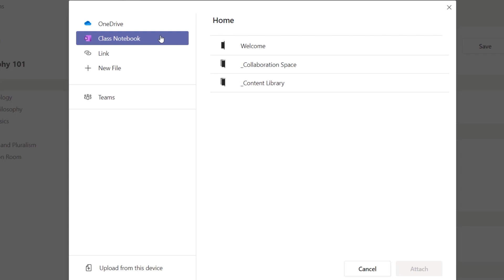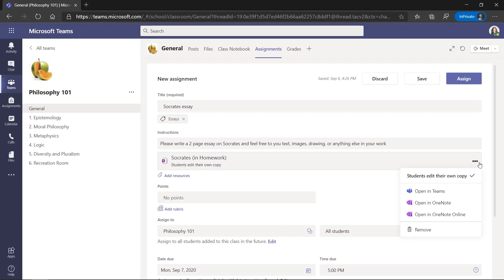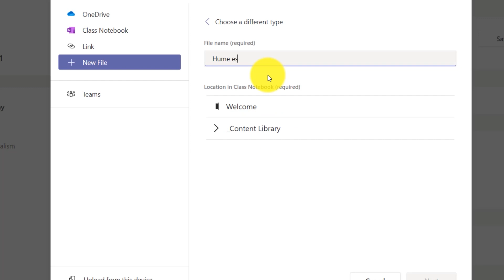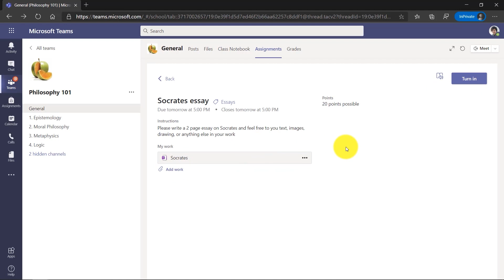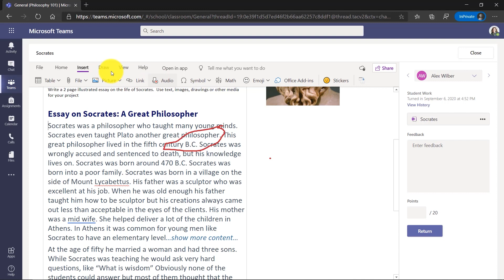How to assign a OneNote Class Notebook page in Microsoft Teams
Assigning homework is made easy with OneNote Class Notebook pages. See how to create assignments using a OneNote page that's already created or create a new page while creating an assignment.